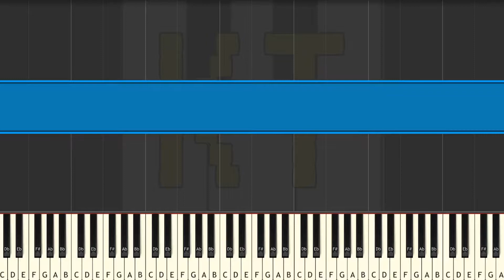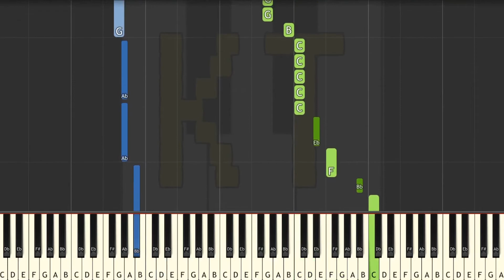Learn to Play Kyouran Hey Kids! from Noragami - Medium Mode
This video was based off of arrangement by Thatviolagirl. Go check her out on Musescore!! :D

This series of Synthesia piano tutorial videos is designed to teach YOU how to play Kyouran Hey Kids! and other anime music like a pro! There are four difficulty levels: easy, medium, hard, and insane. Each level builds off of the one before it. This video is medium mode, and there are links to the other difficulties in the description below.

🎹  GEAR 🎹

♫ Keyboards ♫

🎹  Let’s Connect! 🎹